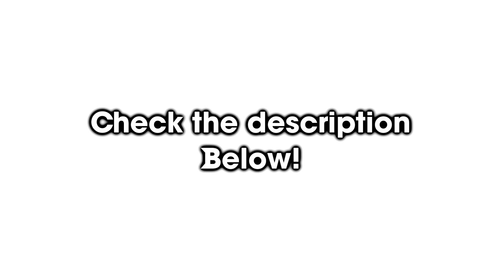Clone Hero DLC Release - Variety Pack #11 - Full Band - Expert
Now Avavilable for Clone Hero!

-Planet Coaster
-Planet Zoo
-Minecraft
-Fortnite
-Ark: Survival Evolved
-Grounded
-The Crew 2
-Pokémon: TCGO
-Atlas
-Sonic Adventure
-Cities Skylines
-Rocksmith 2014 Edition Renastered
-ShellShock Live
-Toontown Rewritten
-VRChat
-Among Us